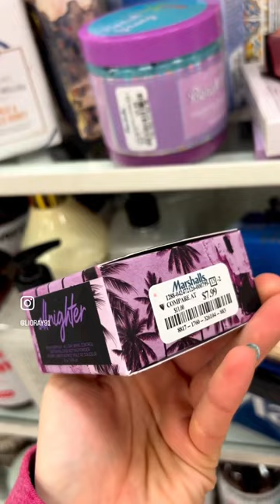10 seconds in and I found all this?!